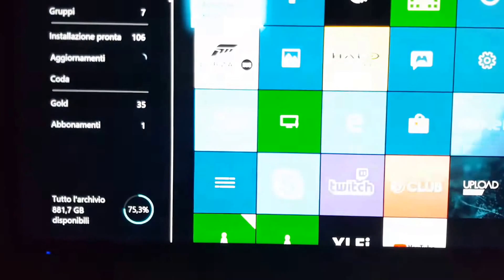GENE RAIN INTRO GAMEPLAY XBOX ONE X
Sulla falsa riga di gears of war soprattutto il gameplay però è tutt'altro che fluido molto macchinoso . Se sistemano il gameplay sarebbe ancora più carino da giocare